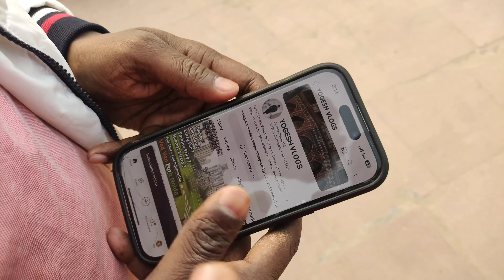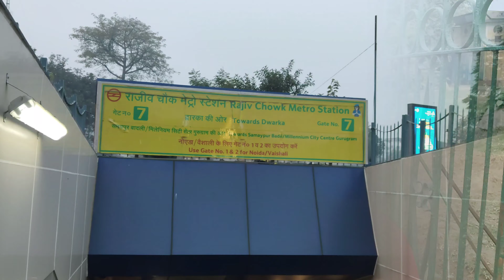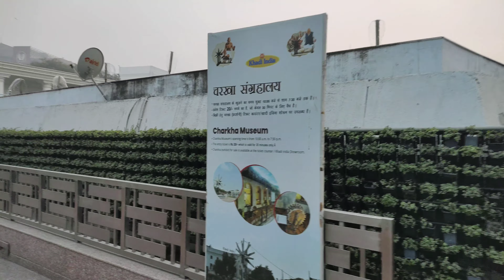Cannaught Place | Central Park Connaught Place | Palika Bazar Delhi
Connaught Place, officially known as Rajiv Chowk, is one of the main financial, commercial and business centres in New Delhi, Delhi, India. It houses the headquarters of several noted Indian firms and is a major shopping, nightlife and tourist destination in New Delhi.

In this video, i have shared all information related to cannaught place, centrel park cannaught place and pallika bazar delhi ... timings, location, nearest metro station and full tour + full information